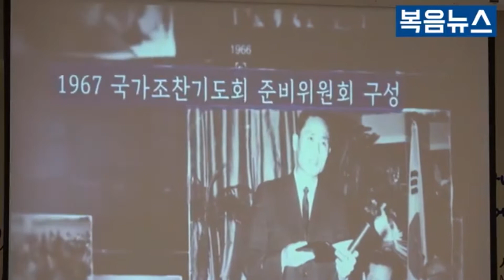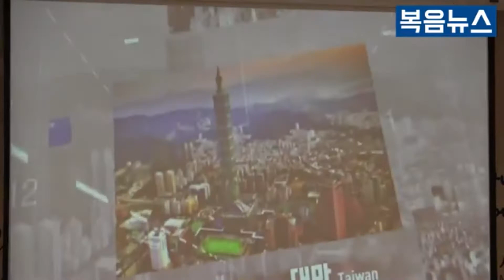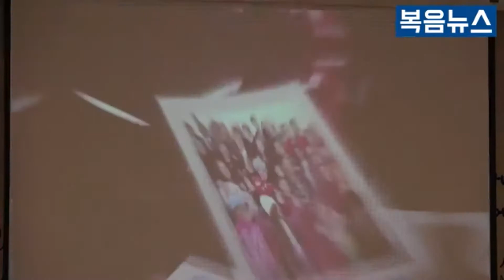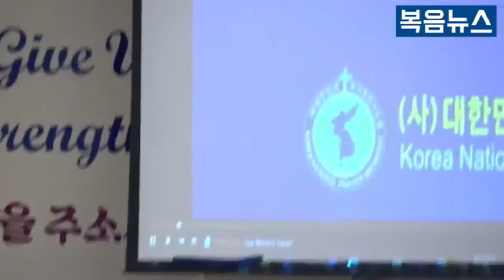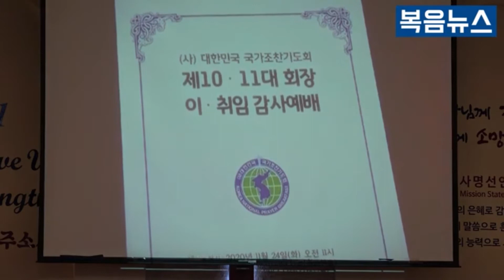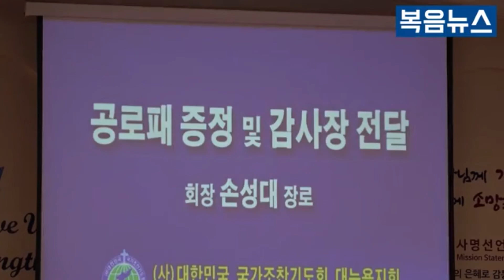대한민국 국가조찬기도회 대뉴욕지회 회장 이,취임식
2021년 2월 6일(토) 오전 8시 @뉴욕그레잇넥교회